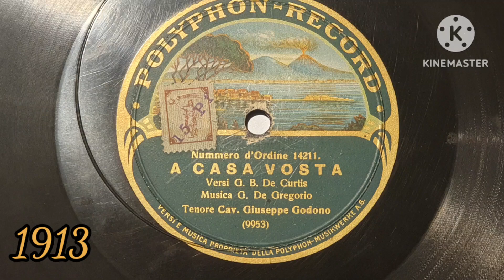A casa Vostra - Giuseppe Godono - 1913 Poliphon record - Canzone Napoletana - matrix 9953